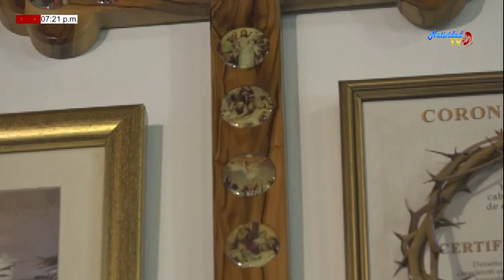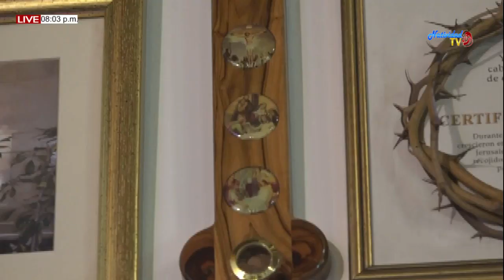SANTA EUCARISTIA MIERCOLES DE CENIZA /26/02/20/